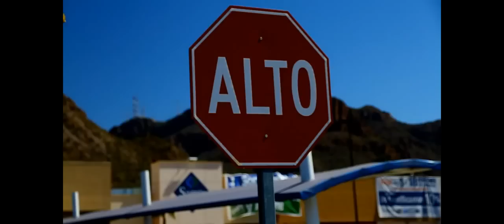2DO JDM MEET GUAYMAS SONORA .MX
VIDEO DEL PASADO JDM MEET EL DIA 16 DE OCTUBRE EN GUAYMAS, SONORA, MEXICO
la cancion original fue removida por youtube.
VIDEO GRABADO Y EDITADO POR SEAN INFANTE "seansx"